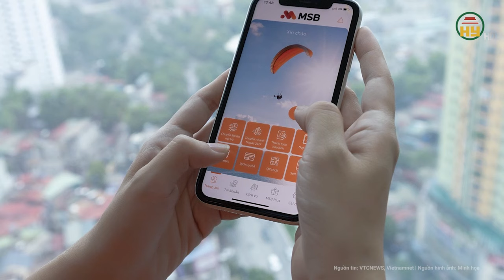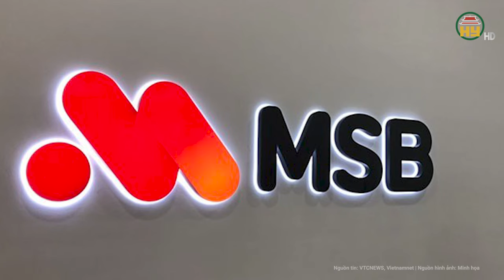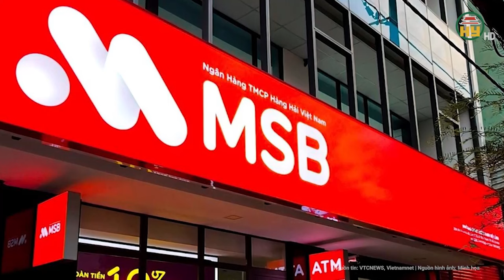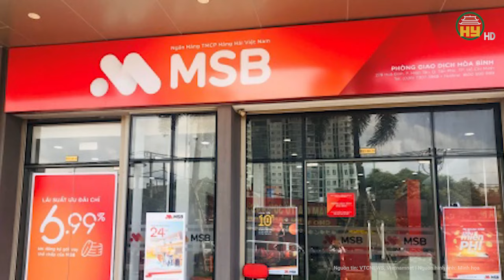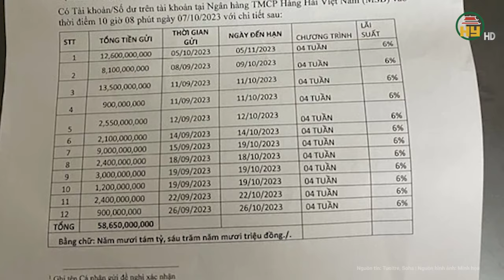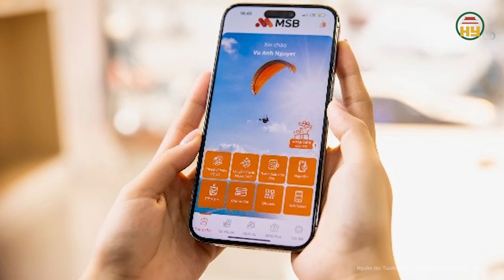Lại thêm 1 khách hàng bị “bốc hơi” gần 30 tỉ đồng trong tài khoản tại ngân hàng MSB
Tin tức 24h mới nhất | Lại thêm 1 khách hàng bị “bốc hơi” gần 30 tỉ đồng trong tài khoản tại ngân hàng MSB
Trong khi vụ việc một tài khoản tại Ngân hàng MSB bị "bốc hơi" hơn 58 tỷ đồng chưa lắng xuống thì lại tiếp túc xuất hiện thêm một trường hợp khách hàng phản ánh cũng vô cớ bị rút sạch số tiền 27,7 tỷ đồng.
Địa chỉ: 164 Nguyễn Văn Linh, thành phố Hưng Yên, tỉnh Hưng Yên
Tiktok: Truyền hình Hưng Yên
Facebook: Đài Phát thanh và Truyền hình Hưng Yên
Zalo: Đài PTTH Hưng Yên